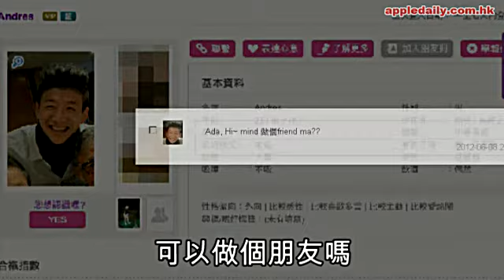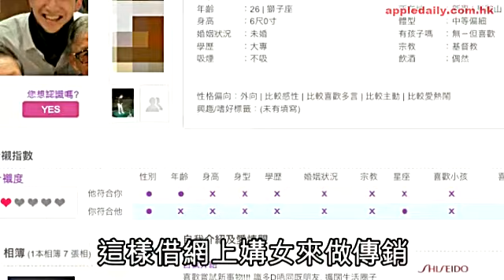傳銷美男計 交友網釣盛女 今年最熱 20120705 蘋果日報2